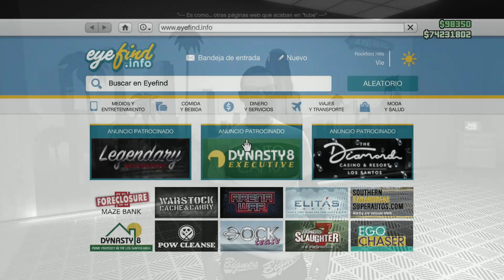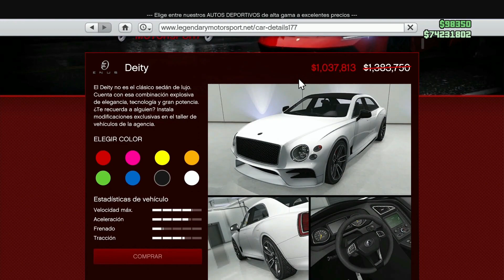ENUS DEITY GTA ONLINE | Un Auto Elegante 👌🏻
Hola Gamers!

ENUS DEITY GTA ONLINE - Aquí les presento mi nuevo Enus Deity en GTA Online el cual modifico y tuneo y dejo un resultado espectacular.

¡¡BUENAS VIBRAS!!!